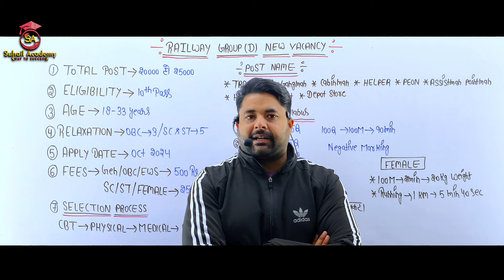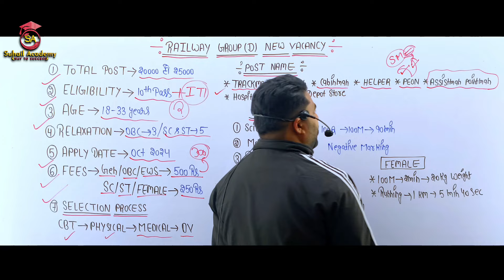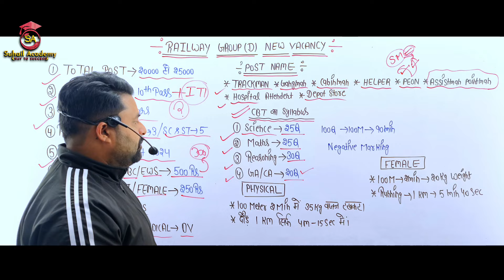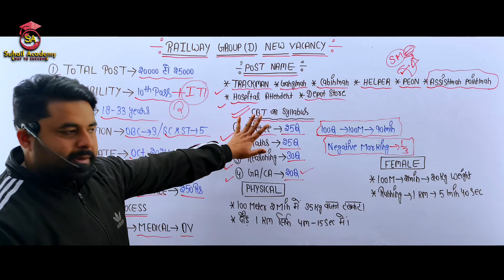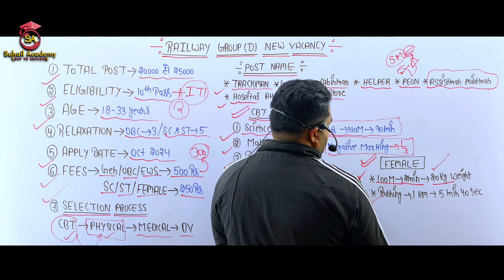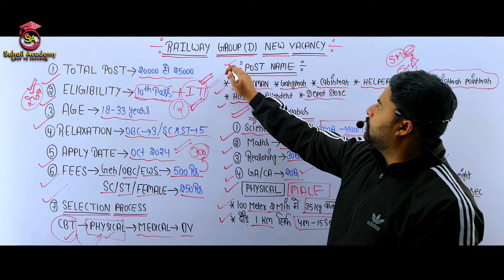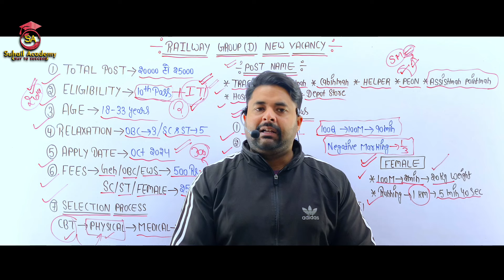Railway Group 'D' New Vacancy 🔥 2024 | RRB Group D Full Details Video | Railway Group D Eligibility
हमारे सभी Courses के लिए नीचे दिए लिंक पर click करें